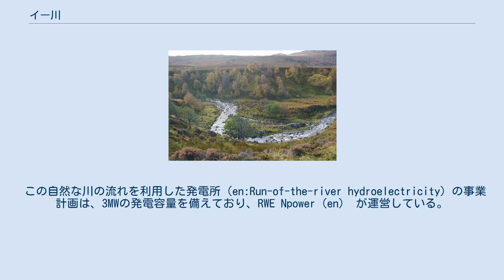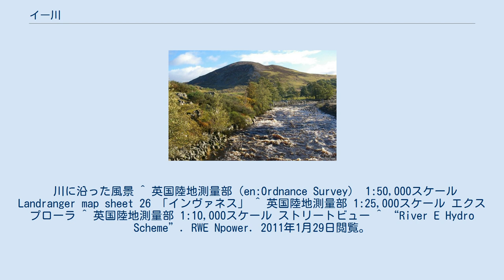イー川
Allt a' Ghille Charaichとの合流点 イー川 （イーがわ、英語: River E）は、スコットランドのハイランド地方を流れる川である。
 ネス湖の南東にあるMonadh Liath（en）の北西付近に源を発する。
 そこから10kmほど北西の方向に流れ、モール湖（en:Loch Mhòr）に流入する。
 蹄鉄のような形に湾曲した川の流れ この川は、小さな水力発電所の計画があった。
 この自然な川の流れを利用した発電所（en:Run-of-the-river hydroelectricity）の事業計画は、3MWの発電容量を備えており、RWE Npower（en） が運営している。
 事業計画の建設工事は、2006年に始まり、2007年に発注された。
 川に沿った風景 ^ 英国陸地測量部（en:Ordnance Survey） 1:50,000スケール Landranger map sheet 26 「インヴァネス」 ^ 英国陸地測量部 1:25,000スケール エクスプローラ ^ 英国陸地測量部 1:10,000スケール ストリートビュー ^ “River E Hydro Scheme”. RWE Npower. 2011年1月29日閲覧。